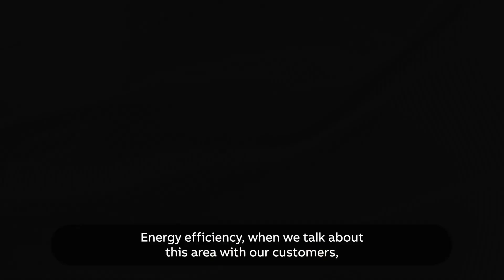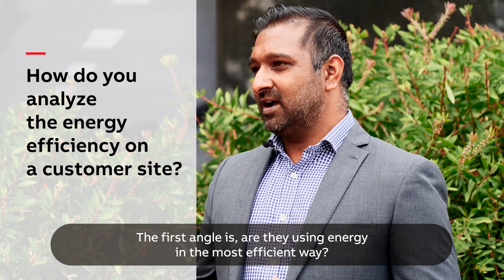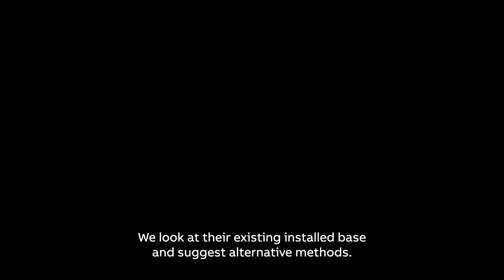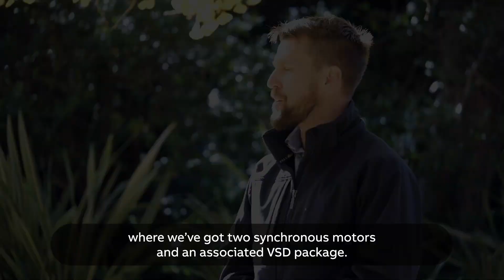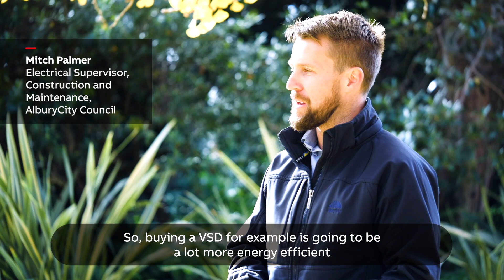A partnership in technology: improving energy efficiency in practice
The search for greater energy efficiency is not only a theoretical matter. Close cooperation between equipment manufacturers, suppliers, and end-users is also an important part of securing our future. In Australia, Remtron, an ABB Authorised Value Provider, and AlburyCity Council in New South Wales have worked together on introducing ultra-low harmonics drives into pumping stations, resulting in benefits for the community at large.